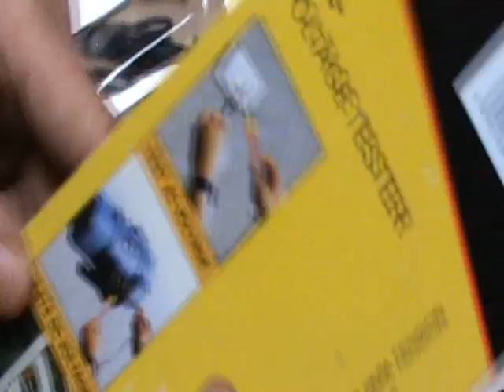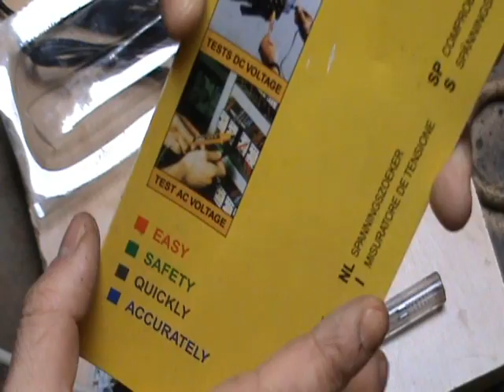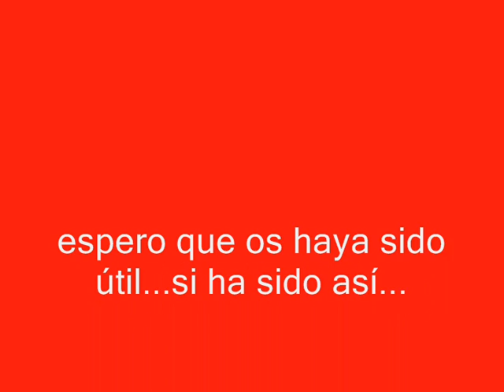como buscar fase y neutro con un destornillador buscapolos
ATENCIÓN los trabajos realizados en este video TIENEN RIESGO ELECTRICO. en este tutorial vamos a buscar la fase y neutro en nuestra instalación electrica de casa...algo muy basico y simple, pero que no deja de entrañar su peligro.